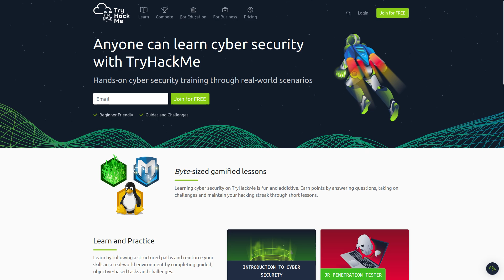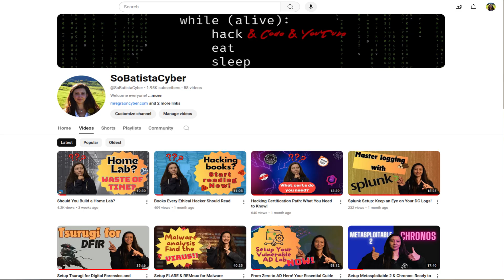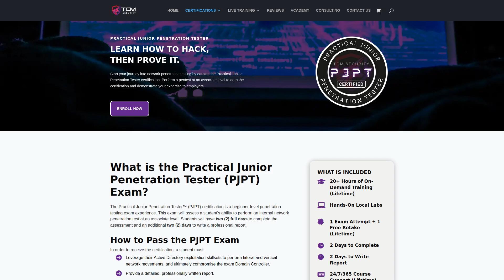1 year of Hacking: My Ups, Downs & Lessons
Hey everyone, ☺️
In this video, I share my journey of learning hacking over the past year—celebrating wins like solving challenges on Hack The Box and tackling struggles like learning to code. I'll also talk about my future goals.

Cheers!

𝑺𝒐𝒏𝒈: Palm Springs
𝑨𝒓𝒕𝒊𝒔𝒕: Kia